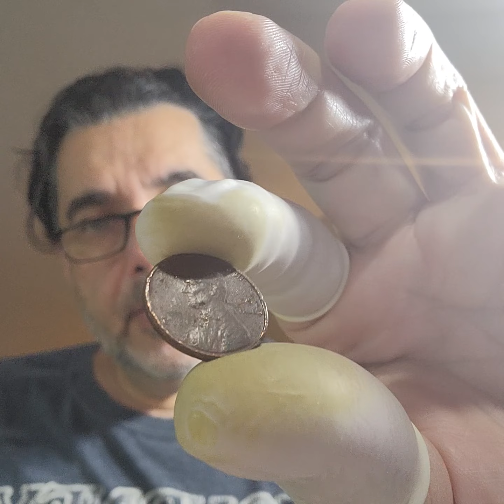✝️SO CRAZY HOW #%*^@!'EN BROKE WE ALL ARE ... WHY IM ALWAYS GETTING ASKED HOW MUCH IS THIS WORTHED ?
posted early , too many videos scheduled for tomorrow

IF YOU WANT TO BETTER UNDERSTAND THE DIFFERENT VARIATIONS OF THE 1982 PENNY / CENT WATCH THIS VIDEO"

Channel Members:
Eric = check out his channel: keeneEyeCollectables
Martin = AKA = Mar-Tay
CataTonic1 =AKA= Cat
Sandra Williams 💯
Otis Coldren 🫡

Address for correspondence to: (MIGHT open up packages (tape over name and address) on video, if ok with you)) ... if I have the opportunity, I will post donations on video impromptu, not scheduled, but right away 😊🙏

lookwhatjesfound
Mahanoy City, PA 17948